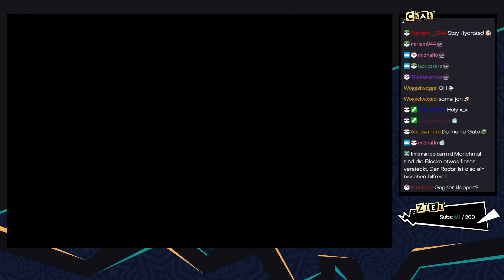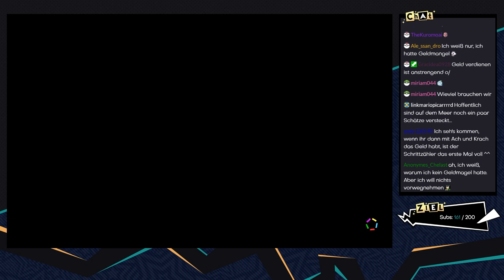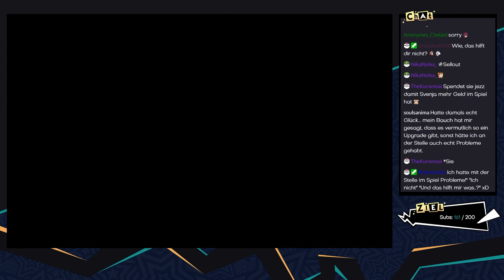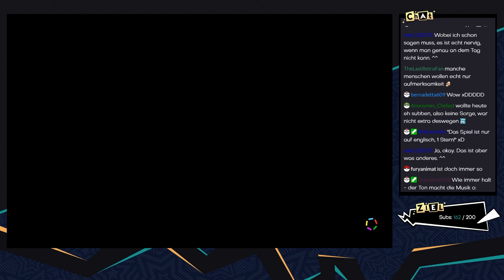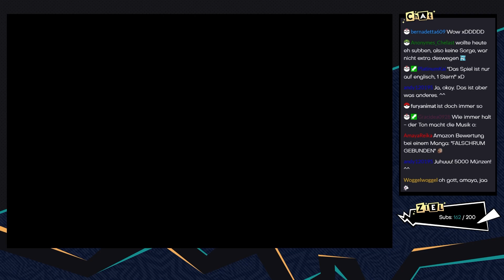Paper Mario: The Origami King [Livestream/Blind] - #53 - Erkundungen auf hoher See | mit Jan